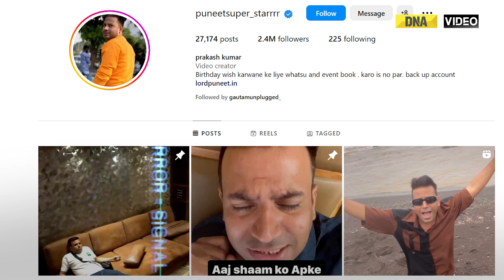'Lord' Puneet Superstar Earns More Than 1 Mn Followers On Instagram Since Eviction | Bigg Boss OTT 2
Bigg Boss OTT 2: 'Lord' Puneet Superstar Earns More Than 1 Mn Followers On Instagram Since Eviction.